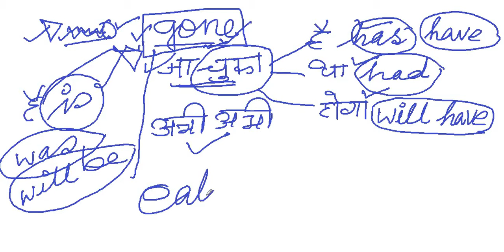gone ka prayog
और अगर आप अन्य छात्रों की मदद करना चाहते हैं तो आपको इसे साझा करने की अनुमति है, लेकिन किसी को सदस्यता लेने और साझा करने के लिए मजबूर न करें। एक छात्र के रूप में आपका ध्यान अध्ययन पर होना चाहिए। बस इतना ही।) Madhyamik News Ray में आपका स्वागत है ।